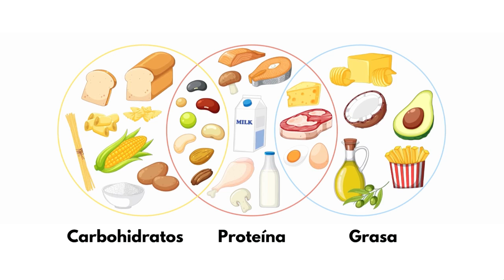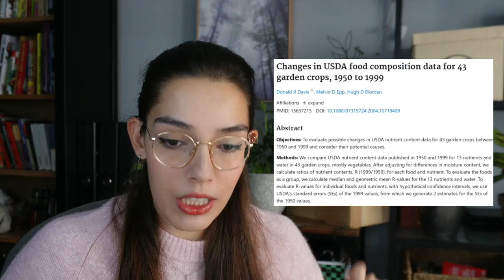Comida sin NUTRIENTES | Las frutas y verduras han perdido vitaminas y minerales este siglo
En el video de hoy quiero hablar sobre una preocupante realidad que se ha visto acrecentada en los últimos años: las frutas y verduras cada vez tienen menos minerales y vitaminas. Exploraremos las diferentes variables que están afectando a esta situación, así como que podemos hacer para remediarlo.
00:00 – 01:03 Introducción
01:03 – 04:00 Micronutrientes
04:00 - 08:02 Comida menos nutritiva
08:02 – 10:00 Degradación de nutrientes
10:00 – 10:45 La magnitud del problema
10:45 – 16:02 Soluciones
10:45 – 16:02 Soluciones

CONTACTO
Si quieres que tu email aparezca en un vídeo, por favor, escribe en el asunto “VIDEO y el tema del que se trate tu email”

Subo varios videos a la semana con tutoriales, curiosidades y novedades.
RECURSOS Y FUENTES

MÚSICA
Plan's Working – Cooper Cannell
Lift Up – Mini Vandals
Beach Walk – Unicorn Heads
Beckoning – Telecasted
Sunspots  – Jeremy Blake
Sweet Math – Mini Vandals

¡Gracias!